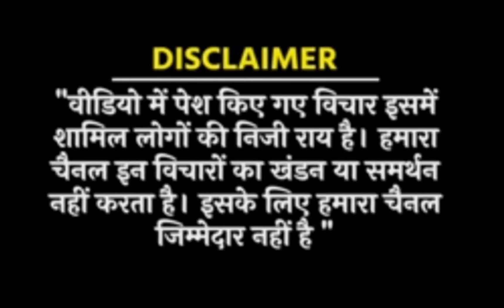Jantar mantar: एक बार फिर मिथिला राज्य के मांग को लेकर प्रदर्शन l Mithila l Bihar l